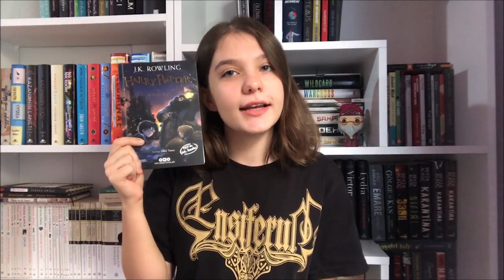Kitap Tavsiyeleri- 5 📚teamfluencer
Tonguç Akademi olarak bu hafta teamfluencer'larımız ile beraber, okurken hem keyif alacağın hem de yeni fikirler edineceğin kitap önerileri ile karşındayız! Sen hangi kitabı arkadaşlarına öneriyorsun? Yorumlarda yazmayı unutma 😎